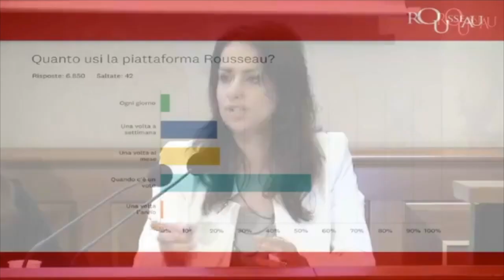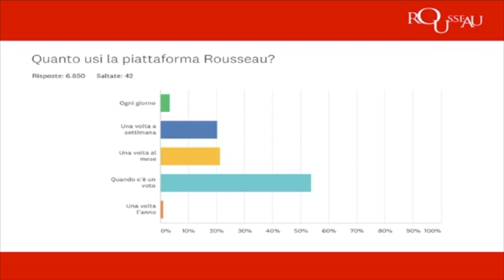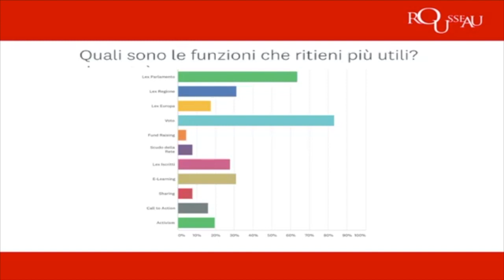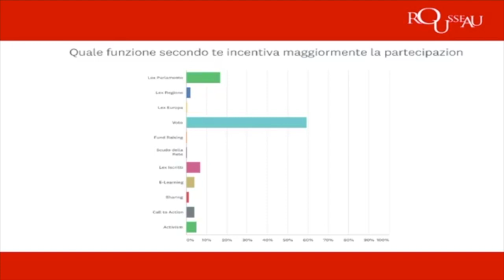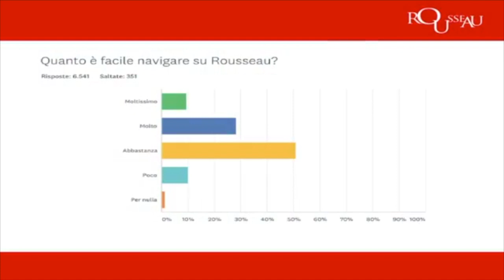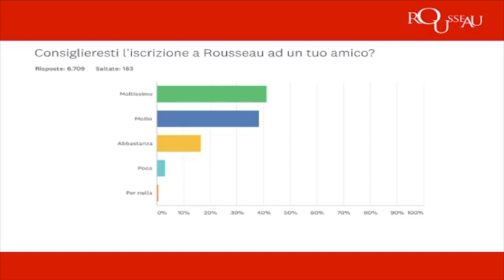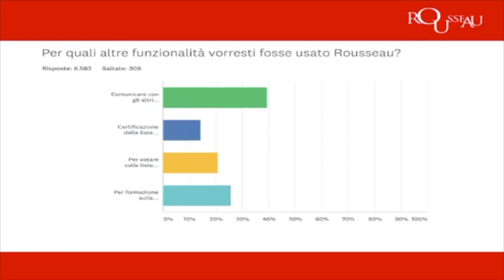Enrica Sabatini (M5S) - Rousseau: presentazione funzione "Scudo della rete"